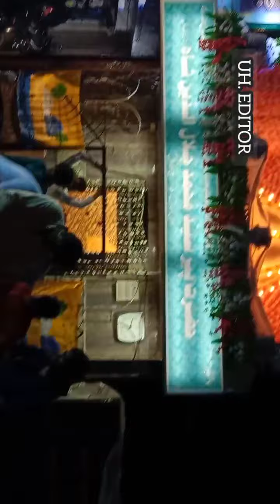(part 1) 11vi sharif all dj set-up in mumbai 2021